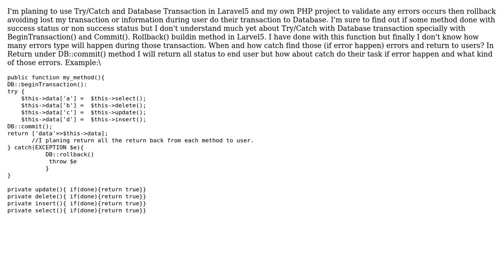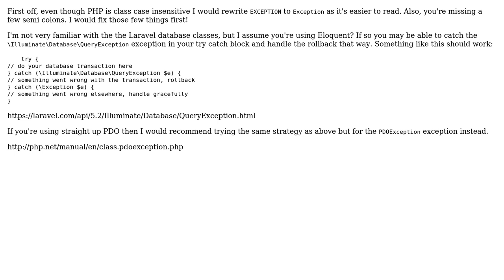Software Engineering: How to use Try/catch and database transaction in PHP and laravel?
With thanks & praise to God, and with thanks to the many people who have made this project possible! You are responsible for your own actions.